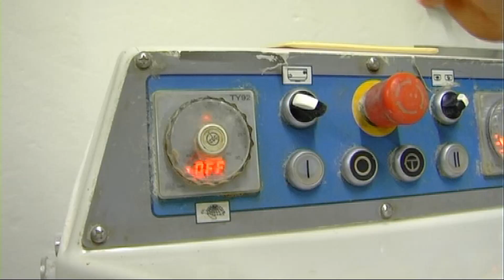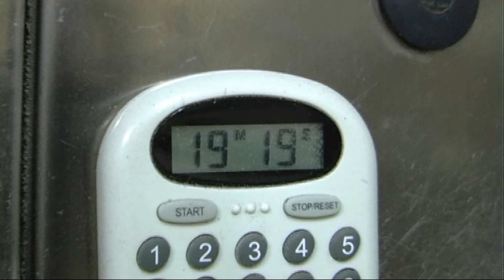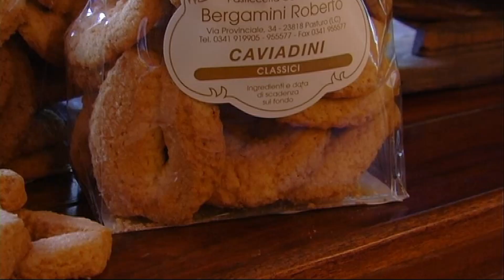Biscotti Caviadini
Rubrica: Valsassina e Lago di Como da Gustare.
Produzione:  Biscotti Caviadini.

Questa realizzazione fa parte di una nuova serie di video dedicata alla produzione agroalimentare della Valsassina e del Lago di Como. Dove mostriamo la creazione di una serie di prodotti d'eccellenza del nostro territorio.

Questo video è dedicato alla produzione del biscotto genuino tipico della Valsassina: il Caviadino.
Come viene realizzato da uno dei migliori pasticceri della Valassina.

Se siete interessati a soggiornare in Valsassina vi consigliamo:
Il B&B Rocca di Bajedo, che si trova a Pasturo (LC).
(...dove prenotare al miglior prezzo online!)

Soundtrack:
- We Meet In Dreams-42782 by Christopher Phillip Haigh.
- Breath And Life by Paul Dinletir.
- Epic Motivation Background Music For Videos by AShamaluevMusic.